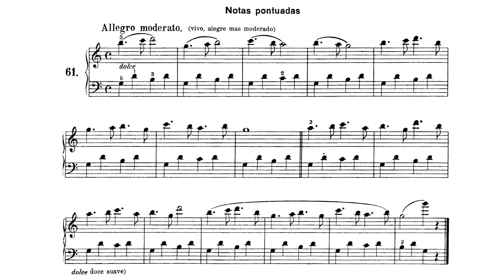🎵 Ferdinand Beyer - Escuela Preparatoria de Piano Op. 101 - Estudio 61